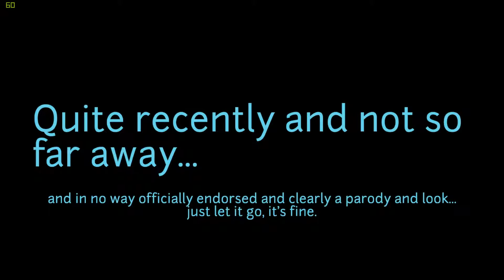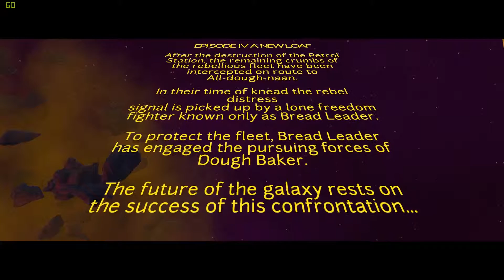"Starch Wars": I am Bread--Bonus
Here's a little side bonus from my "I am Bread" series.

Also I have to say, making videos is probably one the of the best things I've ever done, sooo expect much more from me--very soon.

Thanks you once again for watching and I hope you enjoyed!

Sorry about the little video glitches though...v-sync may or may not have been turned off :/